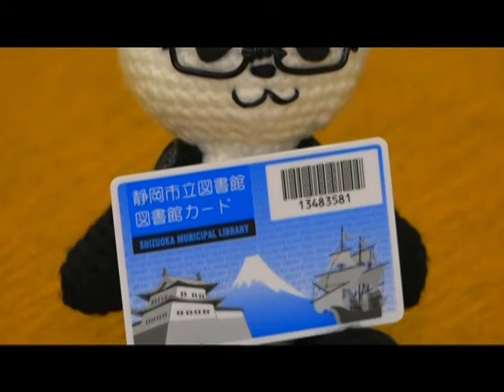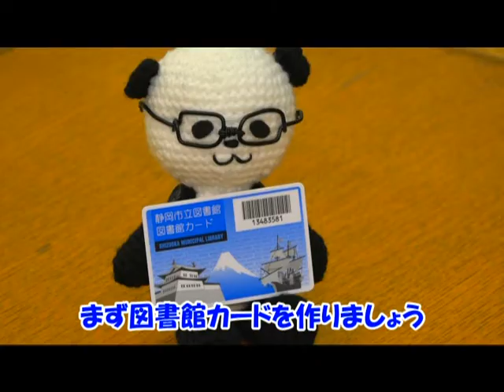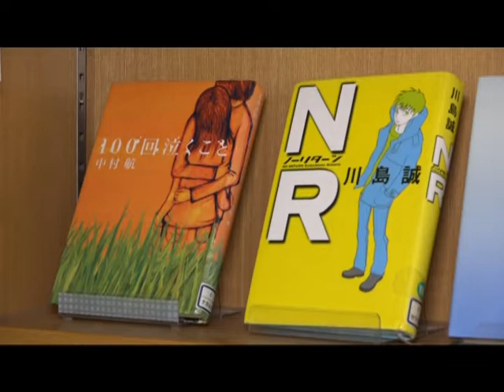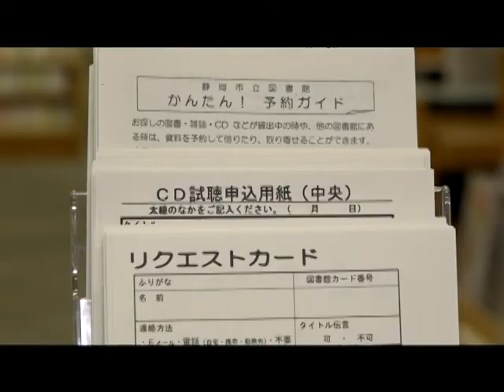図書館の取扱説明2018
親子で図書館を楽しむ方法や、図書館の基本的な使い方をお伝えします。
図書館職員が聞かれてうれしい質問は「どんな本がおすすめですか？」だそうです。